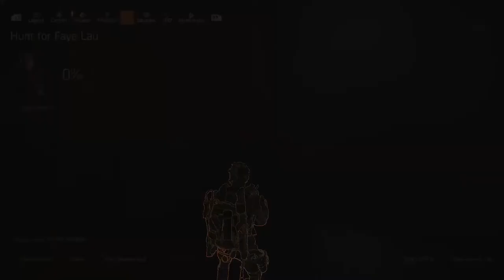Dark Zone Stories